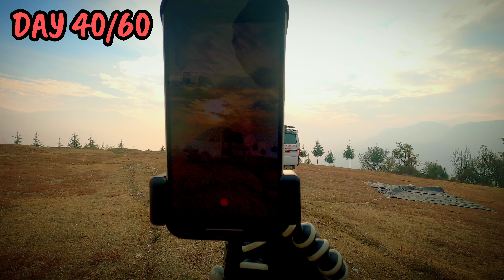DAY 40/60 CAMPERVAN CHALLENGE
Campervan life is awesome 😀😀

6O DAYS in campervan Challenge
We are on the journey of 60 days of our life in our camper van. We will do this adventure in Himachal pradesh & Uttarakhand. We will be sharing our experience and some good amazing views.